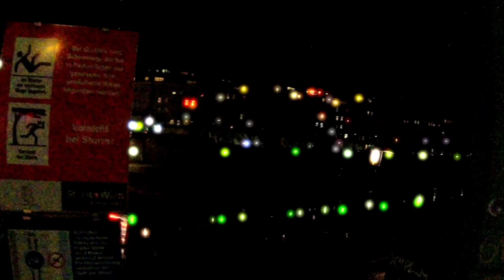Easy Run - the reasons why it is so important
In the video I explain the reasons why we should have regular easy or "sexy" running sessions while running in Donaukanal.

There are several reasons we should take into account,  what I mentioned in the video for me are already enough to motivate me to go.

For instance overtraining, injuries, increase the quality in the fast session, be able to talk with our friends during running :-)

Training the fiber of the muscles and the tends in order to be able to run long distances like an half marathon or even a marathon, and so on.